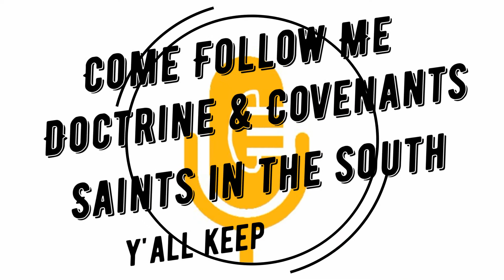Doctrine & Covenants 60 - 62, All Flesh Is In Mine Hand, Come Follow Me, LDS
This week we discuss the travels of some of the saints travels from Independence, Missouri back to Kirtland, Ohio and other areas.  The Elders that had been set apart to teach were not doing much preaching.  They were focused on other things such as getting back as well as being fearful of others if they were to preach the word of The Lord from the newly founded Church of Jesus Christ.  The Lord rebuked them in that they were to repent and teach the gospel.

He tells them that it did not matter what way they traveled as long as they fulfilled their mission along the way to preach the Gospel.

Join us as we share some personal experiences and how we have likened the scriptures unto ourselves.